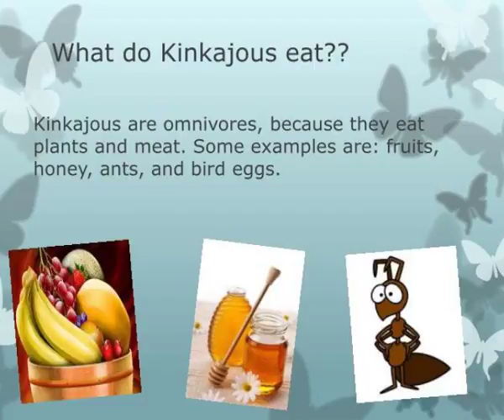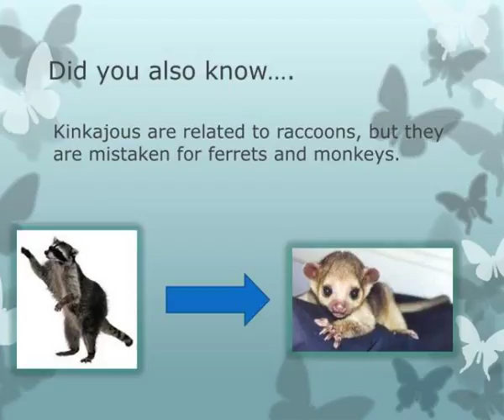kya the kinkajou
Kya , the Kinkajou.  By: Jodie,  Mariela , Danielle  5 th  grade.  What are kinkajous?.  Kinkajous or honey bears are mammals that have golden-brown fur. They have big eyes and a tongue that grows up to at least 5 inches.  Where are Kinkajous from?. Slideshow 3067527 by talon